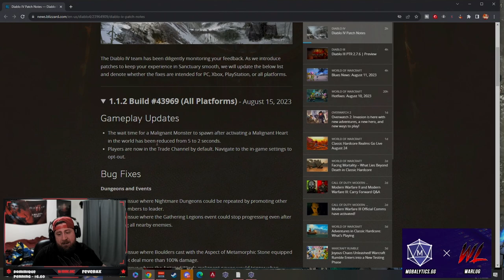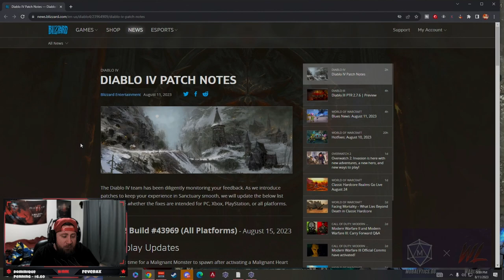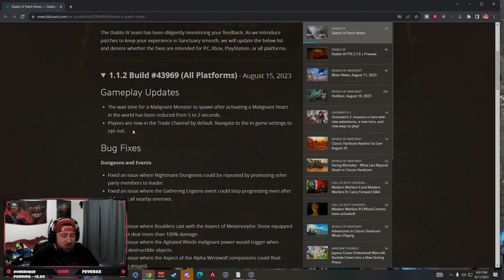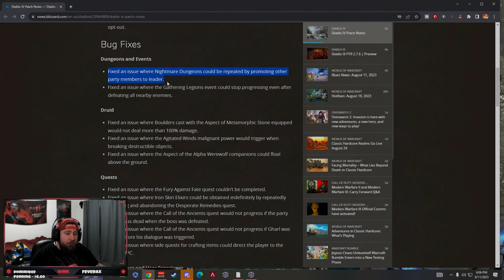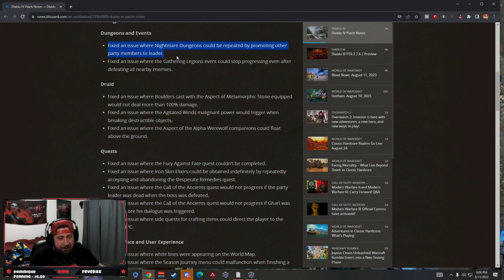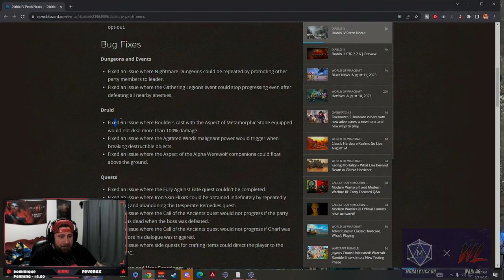Diablo 4 Patch Notes Rant Blizzard is Insufferable!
🎮 PSN: Warlug
🌐 Battlenet: Warlug-1927

⏱️Time Stamps⏱️